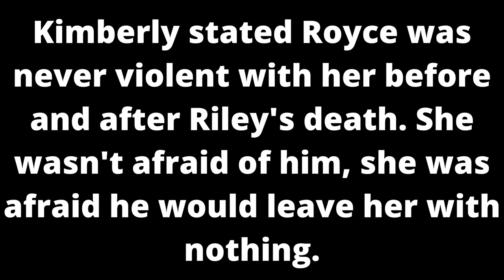35.The case of Riley Sawyers.Baby Grace Beaten to death|True Crime&Mystery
Riley Sawyers, also known as Baby Grace, was a 2 year old girl who was brutally beaten to death by someone she loved.
Her demise was cruel.Was justice served?

0:00 Intro
0:34 Background
1:57 Kimberly meets Royce Ziegler
3:04 The hidden disappearance of Riley Ann Sawyers
3:19 A body named Baby Grace
3:56 Baby Grace identified
5:27 The beating and death of Riley Sawyers-according to Kimberly
8:49 Evil after death-A cover up
9:57 Arrest and charges
10:07 Trial,verdict and sentence

crime the new detectives true crime investigation crime documentary